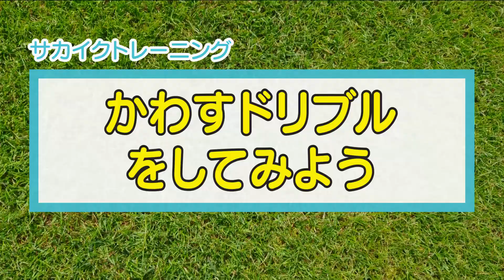【テクダマ公式】【徹底比較】#2 テクダマでいつものトレーニングやってみた！ かわすドリブル練習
大人気！テクニック上達専用「テクダマ」のトレーニング
▼動画リストはこちらから

サカイクキャンプのコーチが、テクダマでトレーニングをやってみました！
不規則な動きとイレギュラーなバウンドの「テクダマ」。
普通のトレーニングでも、集中力とボールコントロール力が高まります。

サッカー ドリブル
サッカー リフティング

ここだけの特別な商品があるサッカーショップ
「イースリーショップ」